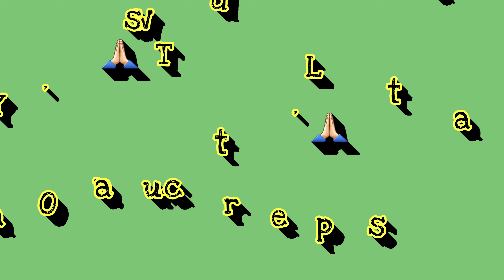बाल सर्पमित्र मानव और सर्पमित्र वनिता दोनों ने मिलकर दिया धामण साप को जीवनदान | देखे कैसे पकडा साप ?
If any snake looked out at your home🏡🏡or home area so please contact📱📱 to your nearest snakefriend. 4
If they are unavailable so please contact📱📱 to us on mob. *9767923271*

*Save life* 🦋🐍🐢🦁🌎
*save trees*🌳🌵🌴🌿🌹